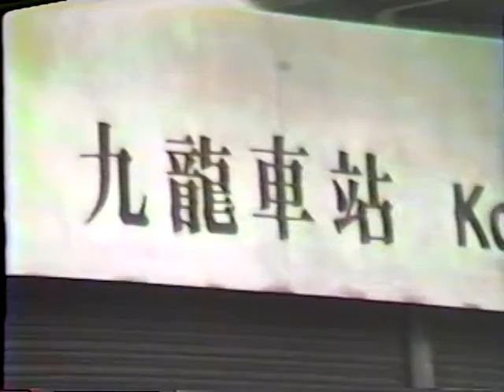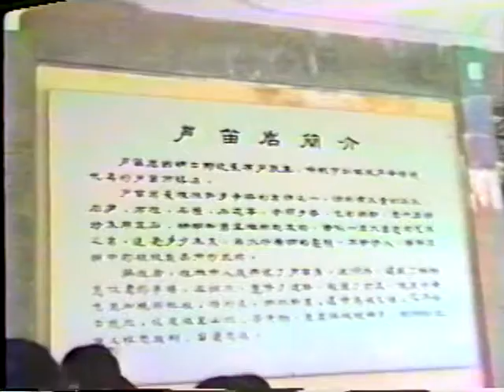chaina2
１９８４年５月６日～５月１０日
香港、広州、桂林